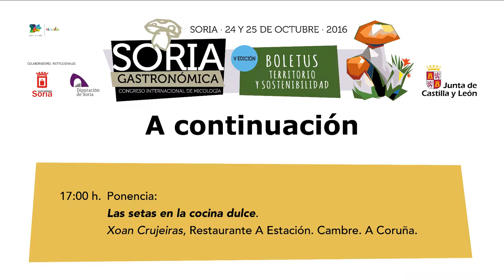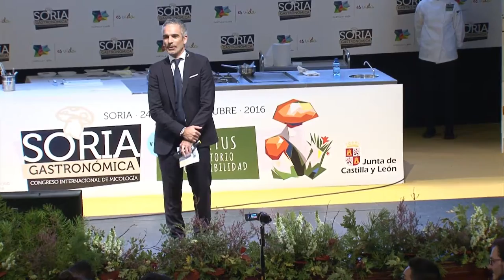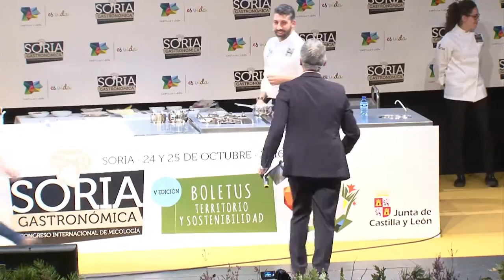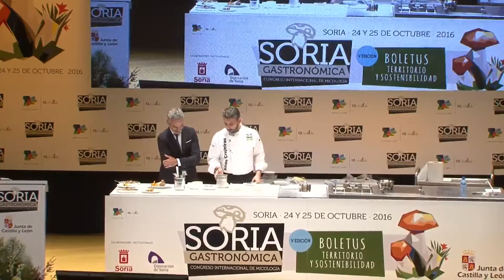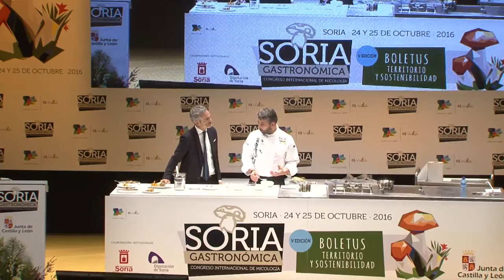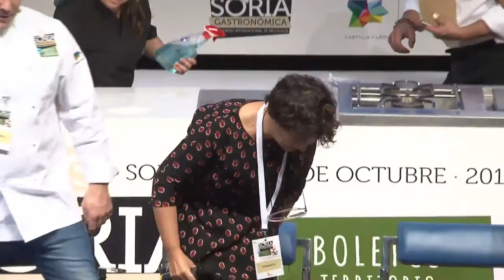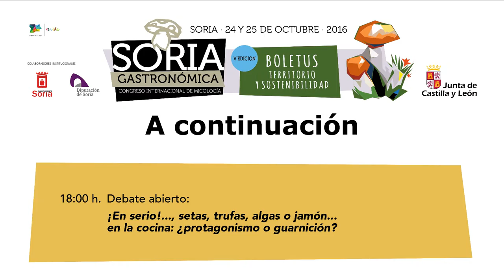Soria Gastronómica - Sesión 2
17:00 h. Ponencia:
Las setas en la cocina dulce.
Xoan Crujeiras. Restaurante A Estación. Cambre. A Coruña.

18:00 h. Debate abierto:
¡En serio!..., setas, trufas, algas y jamón en la cocina: ¿protagonismo o guarnición?
Moderadora: Silvia Garrote. Periodista y bloguera gastronómica.
César Boal. Presidente de Maestres de Cocina de Castilla y León.
Ángel Moretón. Director de la Escuela Internacional de Cocina Fernando Pérez.
Juanjo Pérez y Yolanda León. Restaurante Cocinandos.
Diego Hernández. Maestro cortador y experto en jamón.

19:00 h. Cierre de la jornada.